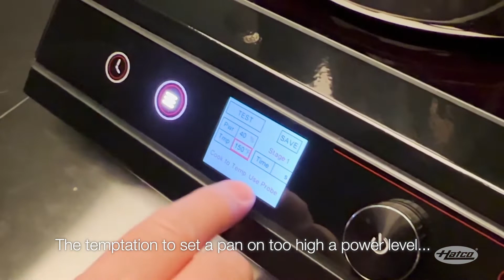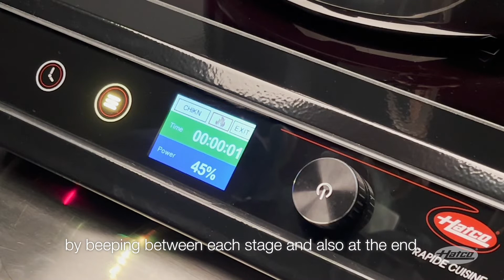Hatco® Corporation - Increasing Productivity with the Rapide Cuisine®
Hatco's Rapide Cuisine® Induction Ranges from Hatco are designed and built to handle the rigors and performance of commercial foodservice use, while its Magnetic Power System (MPS) delivers the highest power in its class. The ranges feature User Programmable Presets (UPP) with a 3-stage programming mode for the operator to create preset programs for repeat menu items, which saves labor and improves consistency.